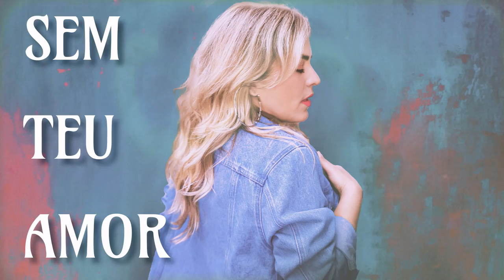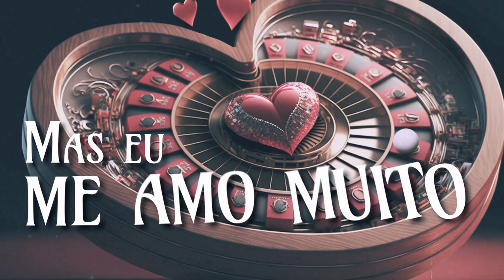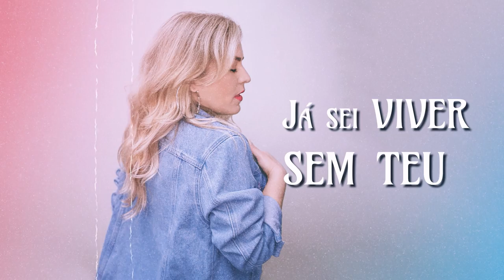LU Andrade - Já Sei Viver Sem Teu Amor (Lyric Video)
Ouça "Já Sei Viver Sem Teu Amor", single de LU Andrade.

Música e letra: LU Andrade, Lucca Mourão e Bia Cazelato

Parecia perfeito, tão fácil de amar
Sorrindo suspeito pra me conquistar
Mas você, ouvi dizer, é uma aposta no escuro
Já não tinha mais jeito, eu queria provar
Se eu tenho um defeito é falar sem pensar
E eu falei que por você arriscaria tudo
Quem não sabe perder não merece ganhar
Eu sei que eu joguei com a pessoa errada
Me enganou e o tempo mostrou
Quem não valia muito

Eu já sei viver sem teu amor (sem teu amor)
Não vem me dizer que quer de novo (o meu amor)
Porque eu não preciso de ninguém
Nesse vai e vem
Eu te quero muito bem
Mas sei viver sem teu amor (sem teu amor)

Foi só ver que tô forte pra me procurar
Não conta com a sorte porque eu dou azar
Sei você quer me prender só pra ficar seguro
Já não tem mais espaço pra você ficar
Eu mando no jogo, é tudo ou nada
Cê tentou roubar meu amor mas eu me amo muito

Já sei viver sem teu amor (sem teu amor)
Eu não preciso de ninguém
Eu não fico mal
Eu não fico mal mais.

Lyric Video: produzido por Vinicius Souza de Pinho
Produção: Lucca Mourão e LU Andrade
Mixagem e masterização: Adriano Wigger

Obrigada por ouvir 